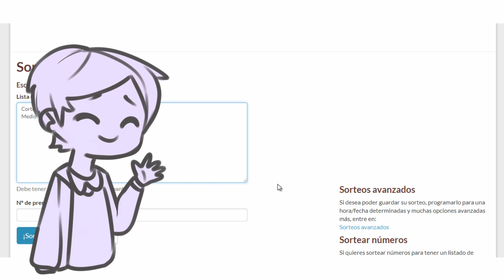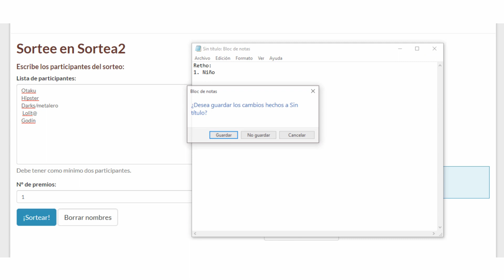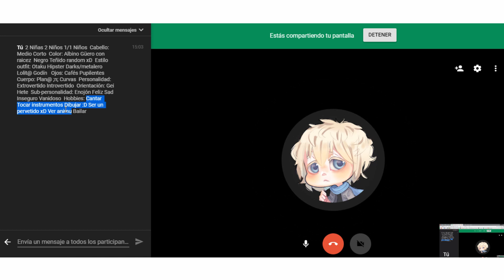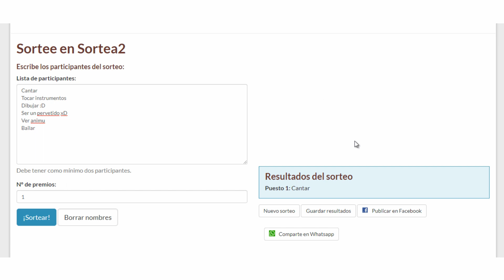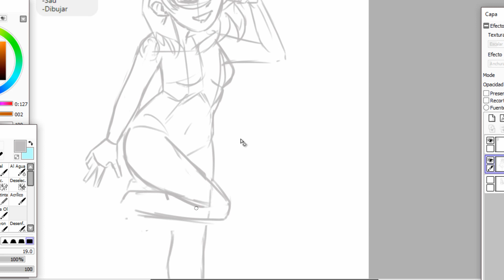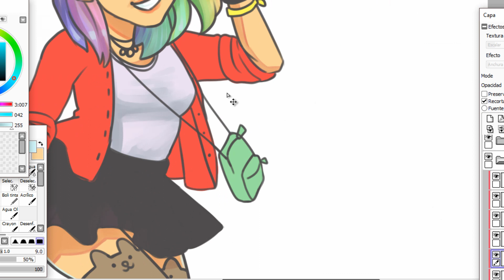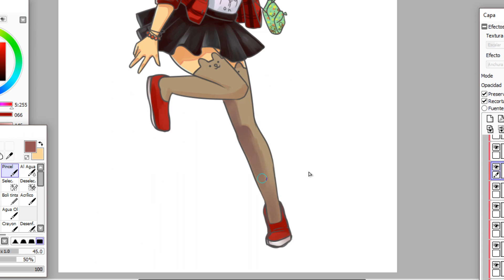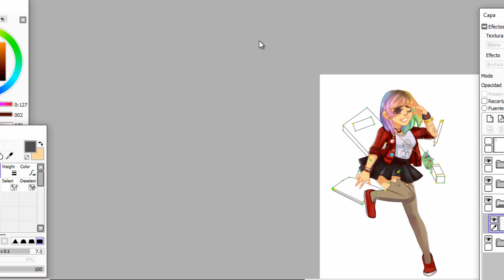Hijitos Challenge ft. Hatsuki Bambi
Too late, as ever :'v Internet kk

Aquí esta la beta del videojuego de cosas de papus, tal vez algún día lo terminemos jsjsja (Al igual que el comic gei)

Vayan al canal de Hatsuki Bambi y vean todas las cosas bellas que hace ♥
Aquí está su parte del challenge: